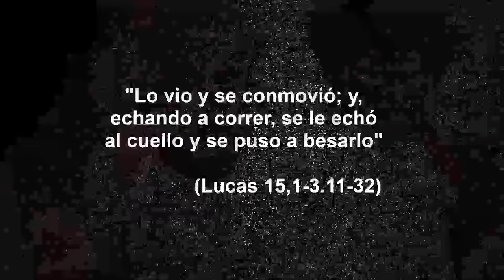Vive la misericordia - 4º Domingo de Cuaresma, Ciclo C